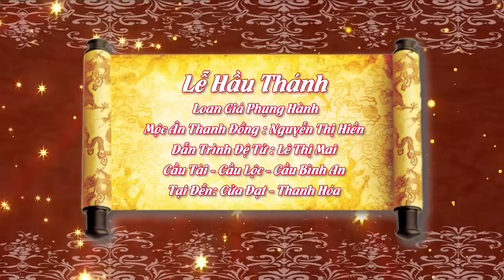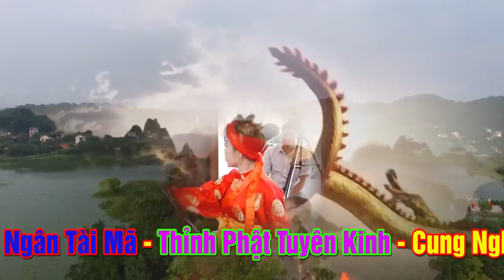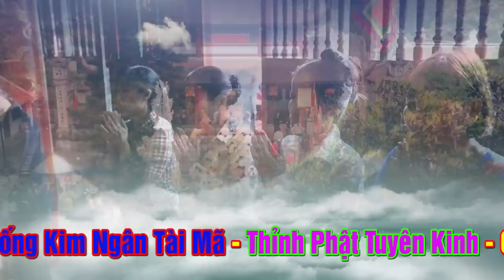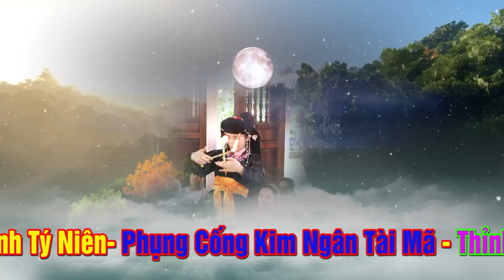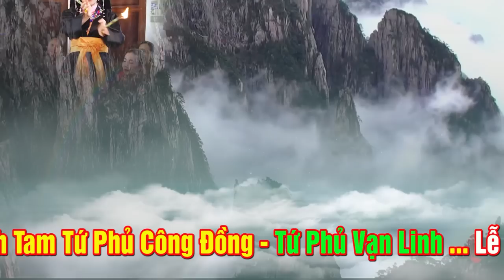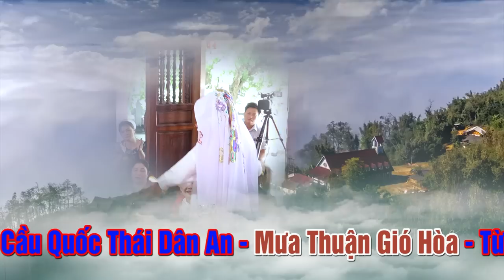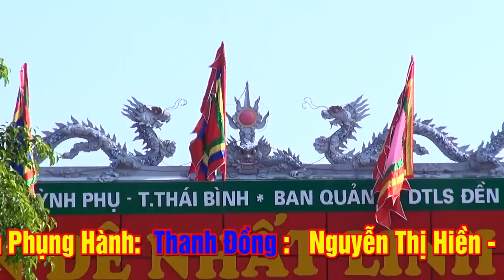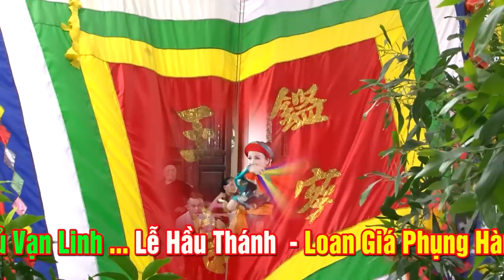Hát Văn Hầu Đồng Cực Hay Và Đặc Sắc Loan Giá Phụng Hành - Cung Nghinh Thánh Mẫu - TĐ Nguyễn Thị Hiền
Tiêu đề 1: Hát Văn Hầu Đồng Cực Hay Và Đặc Sắc Loan Giá Phụng Hành - Cung Nghinh Thánh Mẫu - TĐ Nguyễn Thị Hiền

Video mới nhất : Hát Văn Hầu Đồng Loan Giá Phụng Hành - ĐT Đặng Văn Mười Thủ Nhanh Phủ Mẫu Thiên Cực Hay Và Đặc Sắc